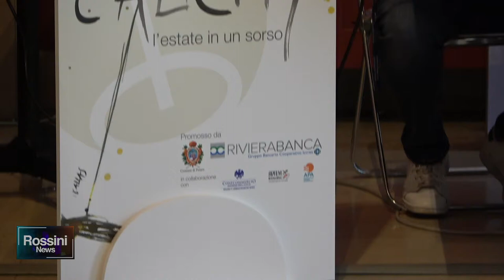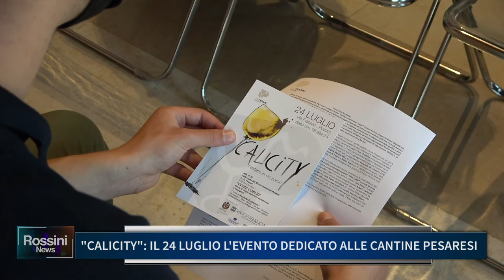CALICITY, IL 24 LUGLIO L'EVENTO DEDICATO ALLE CANTINE PESARESI